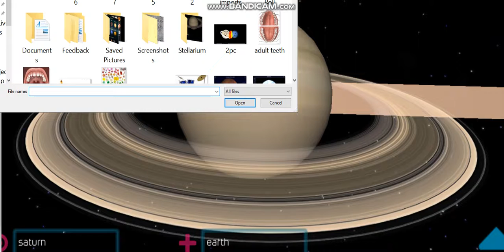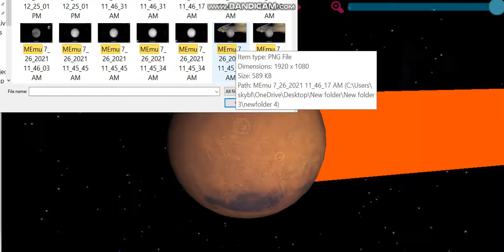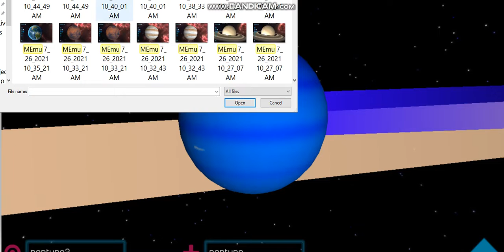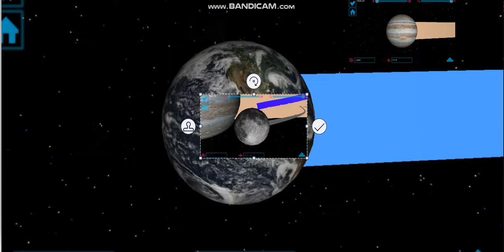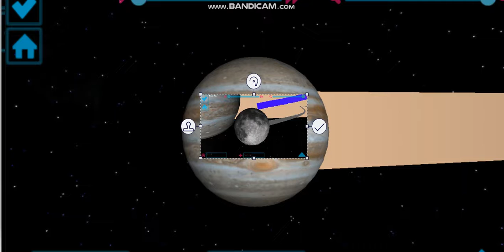newtonian solar system part 2